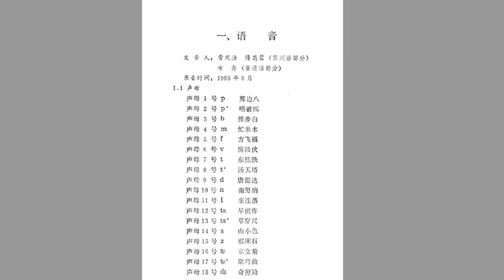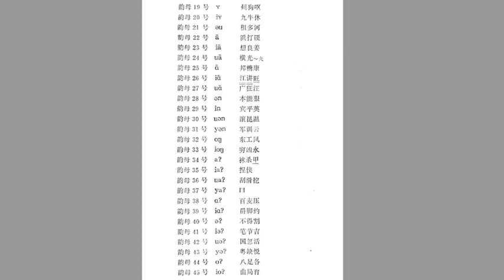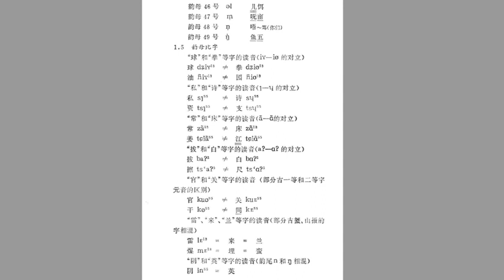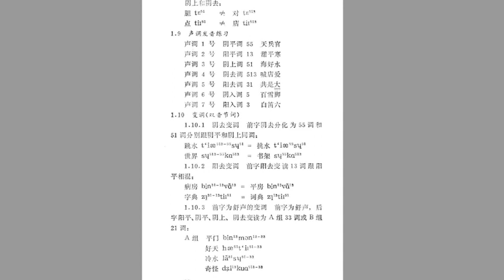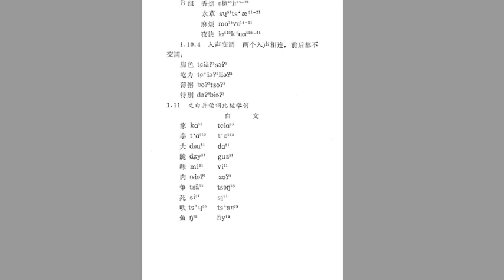苏州话音档 Suzhounese Phonemic Inventory